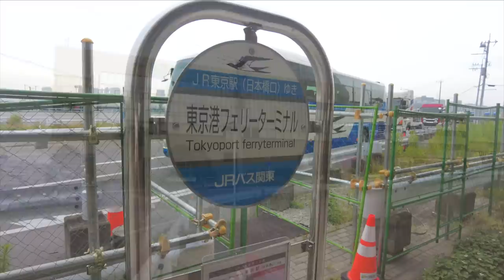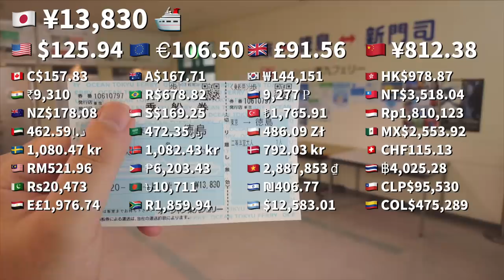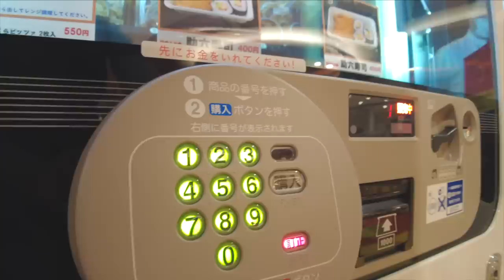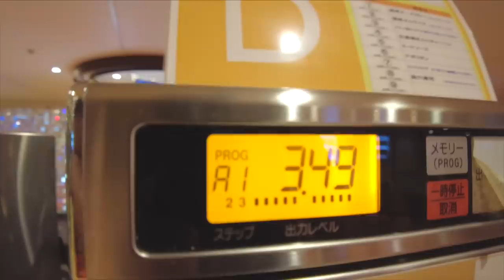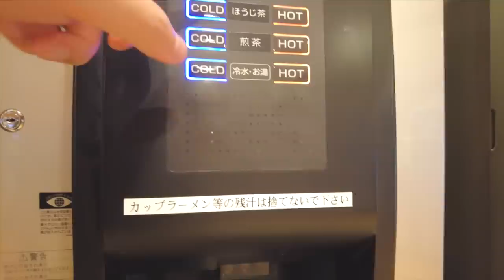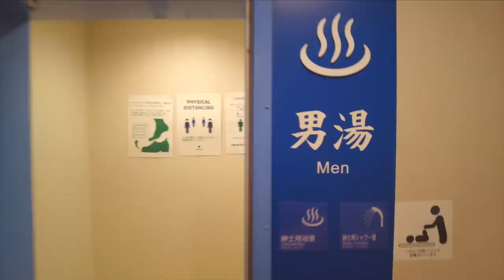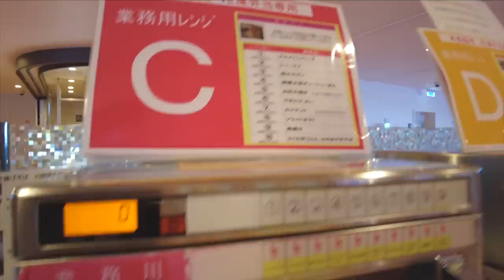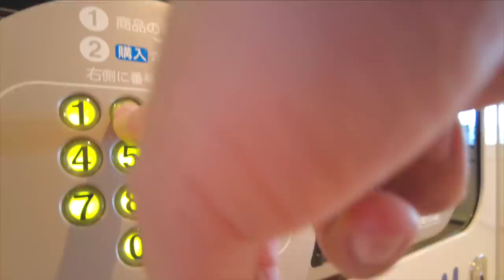Cheapest and Compact Bed on Japan's Ferry 😴 18 Hour Trip from TOKYO 🛳 Vending Machine Experience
Ocean Tokyu Ferry "Shimanto" (オーシャン東九フェリー しまんと) is a Japanese ferry that operates between Tokyo, Tokushima and Fukuoka. This time I stayed in the cheapest and compact shared room. There are a variety of vending machines on board, and you can enjoy meals and sweets. It is not a luxurious cruise ship, but I recommend it to those who like compact and unusual travel.

☆★☆This is what it was actually like!☆★☆
---Ocean Tokyu Ferry, Shimanto---
* There was no Wi-Fi.
* The ship was constantly shaking due to engine vibration.
* The night view of Tokyo Bay was beautiful.
* Even the cheapest room was comfortable enough.
* Wide variety of vending machines
* I couldn't stop spending money for food of the vending machines.
* The heating power of the microwave was too strong.

A challenge to visit every country in the world... "Japan" is the "1st" country that I visited out of all the 196 counties in the world.

* Tokyo Port Ferry Terminal: About 30 minutes by bus from Tokyo Station ⛴ MAP
* Tokushima Port Ferry terminal: About 15 minutes by bus from Tokushima Station 🛳 MAP

0:00 Depart from Tokyo Station
1:40 Tokyo Port Ferry Terminal
2:23 Cheapest Shared Room
3:54 A variety of vending machines
14:22 Arrival at Tokushima Ferry Terminal